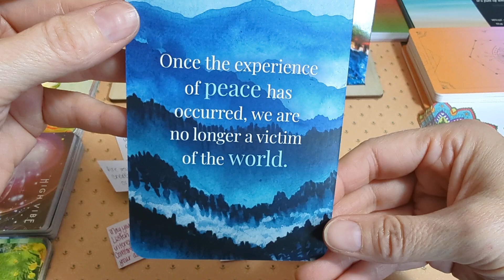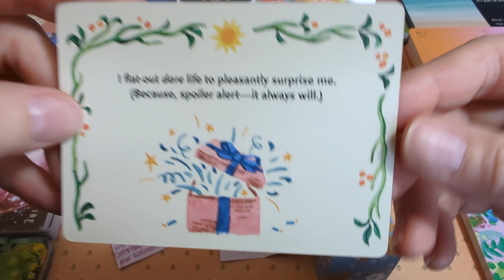Talk more about the things that light you up, sharing your excitement is contagious!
~I'm planting 🌰seeds. let me know what🌱sprouts up for you. and what🌷🌹🪻 🌻blooms out of it. 🦋